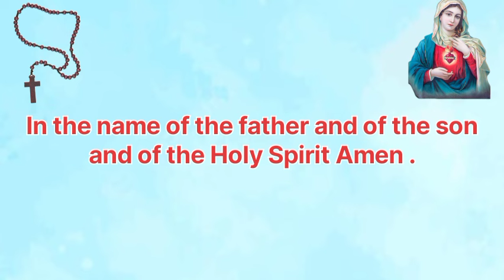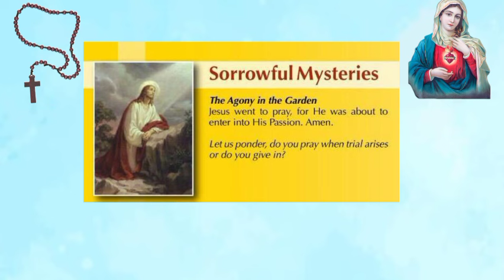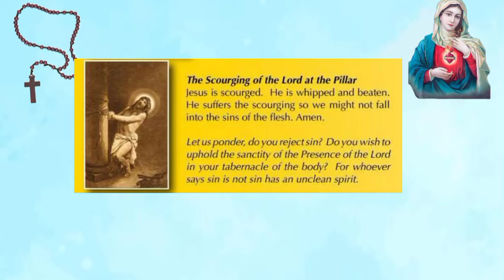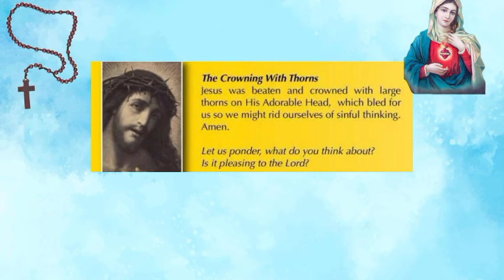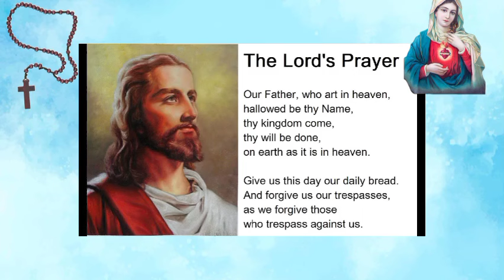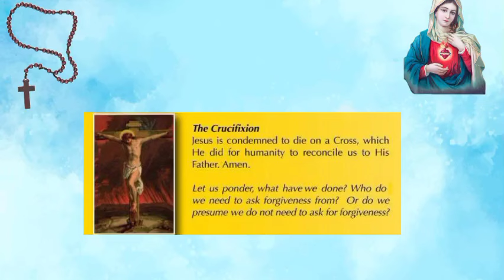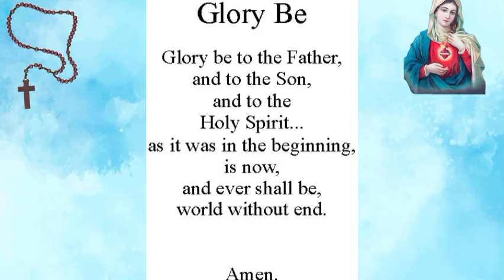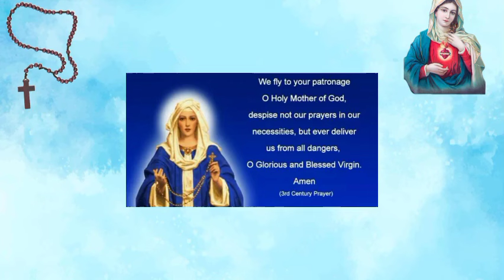PRAY THE ROSARY TODAY: TUESDAY ROSARY 2024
Welcome to Pray with Mother Mary, a channel dedicated to Christian prayers and devotions. Our mission is to help people cultivate a deeper relationship with God through daily prayer, testimonies, and reflections.

We know that faith can be a difficult road, and we strive to provide inspiration and motivation to help you stay on track. Our daily prayers are centred on Jesus Christ and his teachings in the Bible, the only one who can help you find peace, strength, and blessings in your life and save you.

We invite you to join us whether you are new to Christianity or have been practising for years. Our content is designed to help you deepen your relationship with God and find inspiration in your daily life. Let us pray together and bless each other on our spiritual journey.

@Pray with Mother Mary

God bless you! ❤️► LIKE! 👍